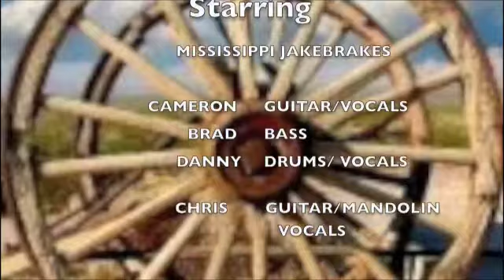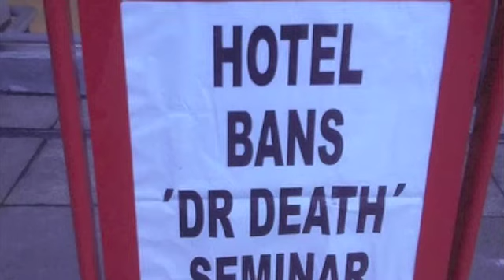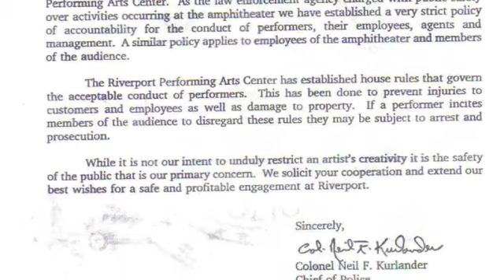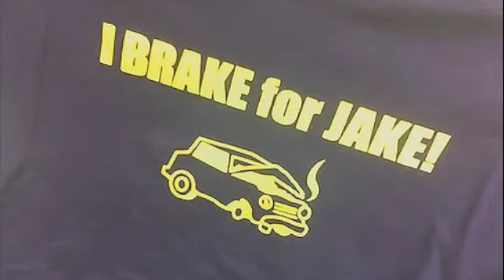"WAGON WHEEL" (cover)- OLD CROW MEDICINE SHOW, BOB DYLAN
Wagon Wheel performed by The Mississippi Jakebrakes